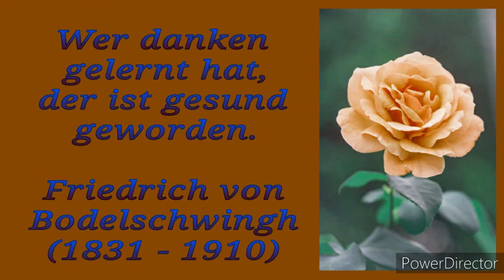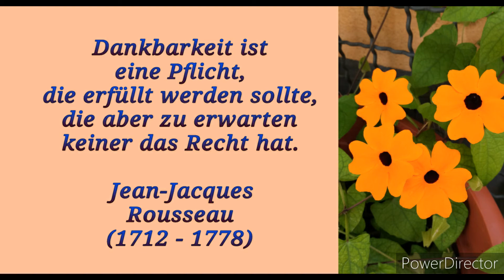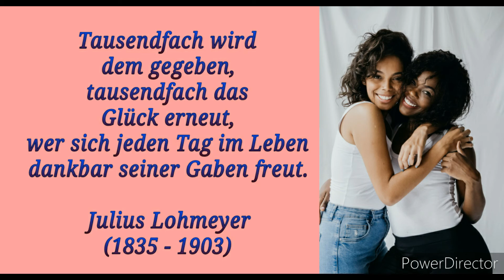15 Sprüche über Dankbarkeit * Julebuergerfee